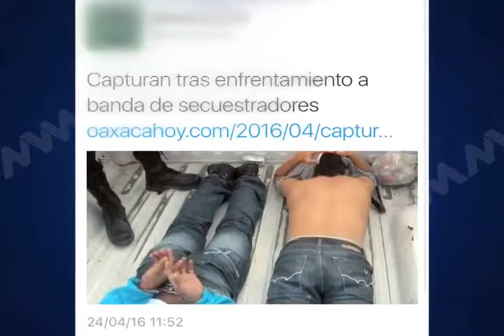25 DE ABRIL CAEN SECUESTRADORES MVM TELEVISIÓN